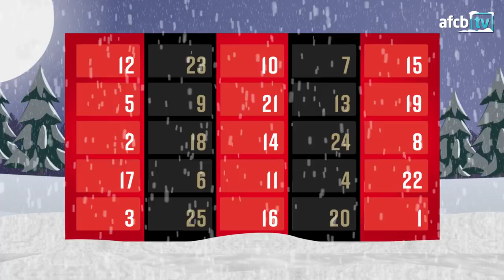AWAY WIN AT CHELSEA 🙌 | DAY 5 | Cherries Christmas Calendar